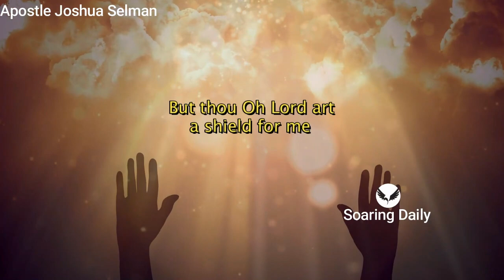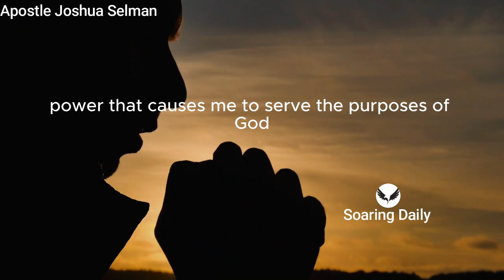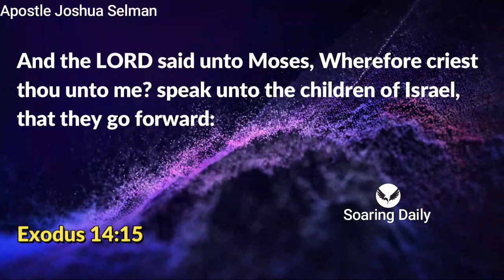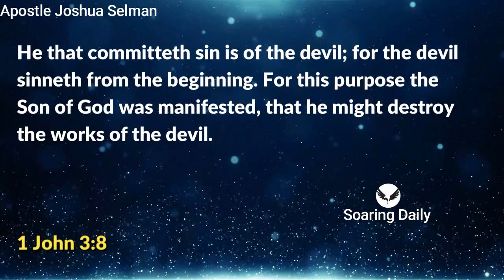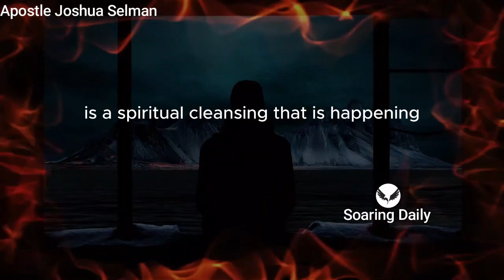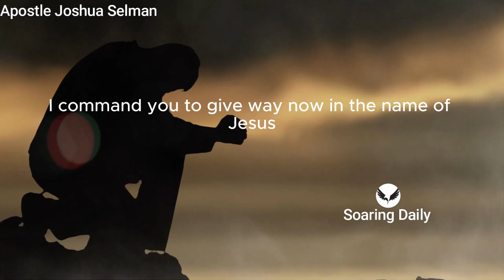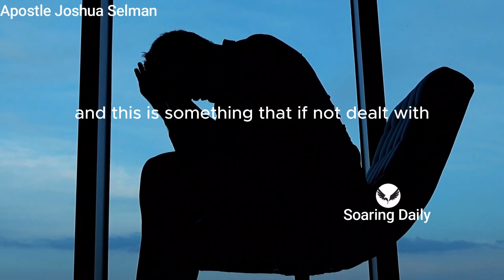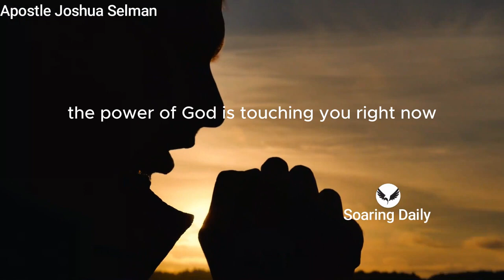Receive this Prayer for Healing and Deliverance | APOSTLE JOSHUA SELMAN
Put your faith to work as you play this video, listen with an open heart and take hold of your miracle, Apostle Joshua Selman releases the anointing to heal and deliver in this prayer.

nairobi kenya
joshua selman
koinonia abuja
koinonia global
koinonia videos
koinonia zaria
sbic connect
selman's videos
online sermons
commanding results
koinonia messages